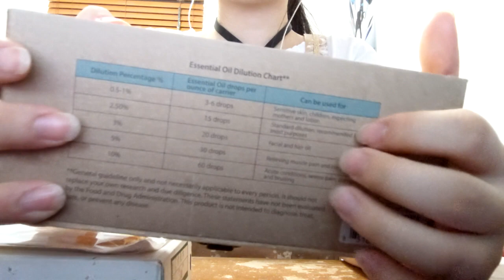Gamer doing ASMR Tapping and scratching Essential oils, Wood, Glass, Chopsticks 2019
Tapping and scratching of boxes with a delicate touch
I stream on twitch this was a tryout of this kind of video